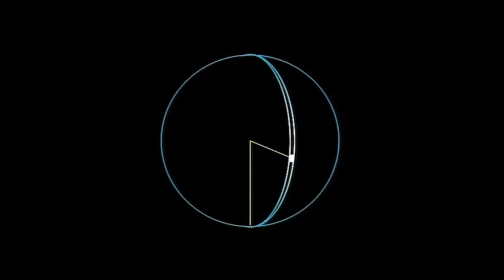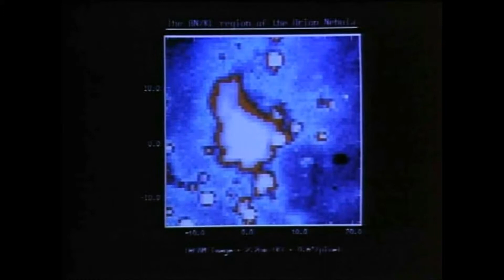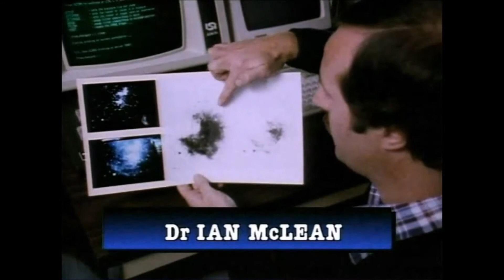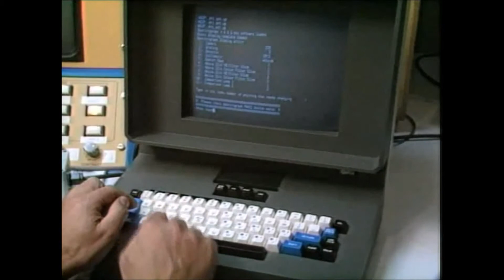Sky at Night 30th Anniversary 1987 Part 3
The Sky at Nights 30th Anniversary programme looks back on the last 30 years in astronomy - 1987